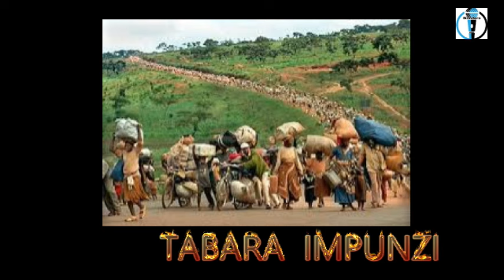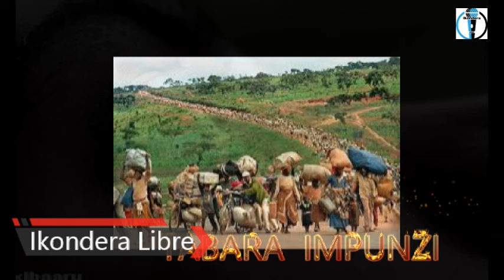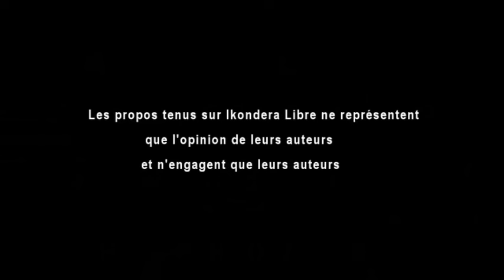NIMUTABARE , MUTABARIZE IMPUNZI Z’ABANYARWANDA ZIRIMO KWICWA I MWESO MURI RDcongo.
Iryo ni ijwi ntabaza ry’umwe mu mpunzi z’abanyarwanda ziri Mweso muri Repubulika iharanira demukarasi ya congo ; akarere izo mpunzi zimazemo igihe kitari gito, imyaka irasaga 20, zirwanaho dore ko ngo HCR umuryango ufite inshingano zo kwita no kurengera impunzi nta nfashanyo n’ubundi ngo ibagenera.
Iryo ni ijwi rivugana ikiniga n’igihunga kandi tubyumve ko ari wa mutima usobetse amaganya udasobanura amagambo. Twumve kandi ko n’ikirima ari ikiri mu nda.
Mu kiganiro twagiranye, turumvamo interuro zitarangiye neza, kuko umunota k’uwundi yagombaga kuva aho yari ari abunda, ahunga imbunda z’abishi.
Kuba twaravuganye n’umuntu umwe gusa, si ukuvuga ko ari we wenyine wari ubishoboye ; Twumve ko buri wese ukiriho nta shikizo afite, n’utuntu twabo bari bafite harimo na telefoni, byose babitaye iyo bari baragonze utugonyi tumenyerewe kw’izina rya burende, izo burende  birukanywemo ntacyo batwaye nta n’icyundi batwaye dore iminsi irasaga 30, kandi ibi ngo ni uko bwije uko bukeye.
Ese izi mpunzi zirazira iki ?
Wowe, na we ,na we, mwese uko mukurikira iyi ntabaza, wowe uharanira uburenganzira bwa muntu, wowe na mwe mwese mwishyize hamwe muri SOS REFUGIES, buri wese nakore uko ashoboye, iki kibazo cy’impunzi z’abanyarwanda gihabwe umwanya muri gahunda zanyu.
Wowe wifuza gufasha byihuse, ng’iyi numéro ya compte. Twabajije niba iyo nkunga igera kuri izo mpunzi, igisubizo ni uko ngo hari uburyo bwizwe bwo kubagezaho inkunga umutima wanyu ubagenera.
Numero ya compte ni :
IBAN:BE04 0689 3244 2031 - BIC: GKCCBEBB